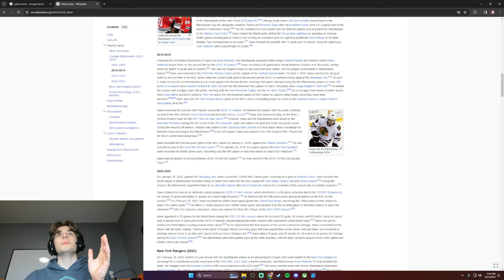PATRICK KANE BUILD NHL 24!!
My Way

Rick
Kanks

BFTBG